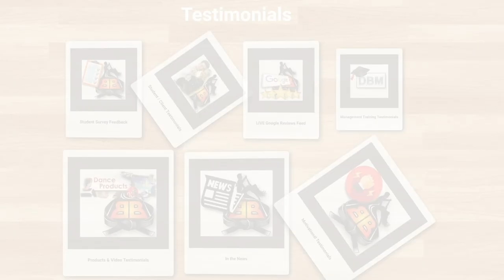Before & After Private Salsa Lessons | Edie, The Salsa FREAK!!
These students took lessons from our dance Sensei and mentor, Edie, The Salsa FREAK!
Some are after their very first lesson, others are after their first package!